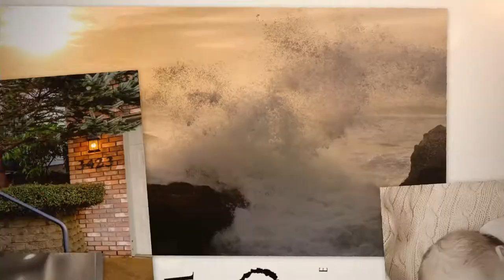1990 NW Crittenden Loop Albany Oregon